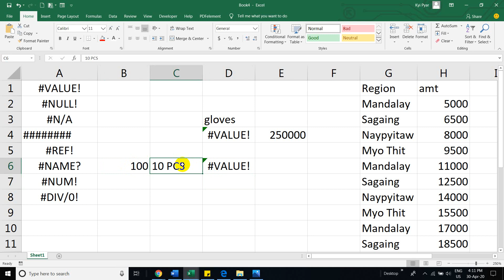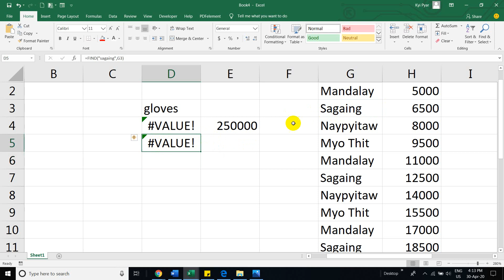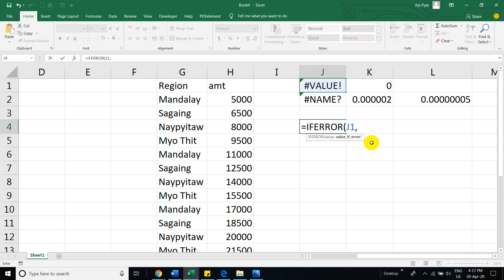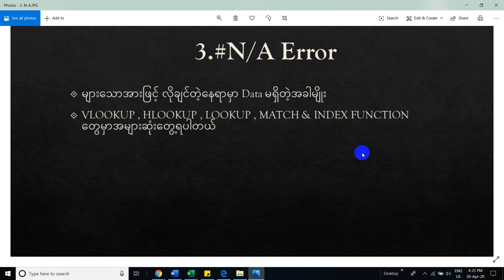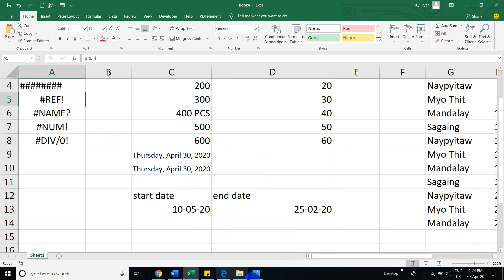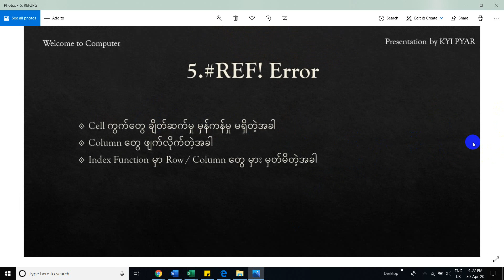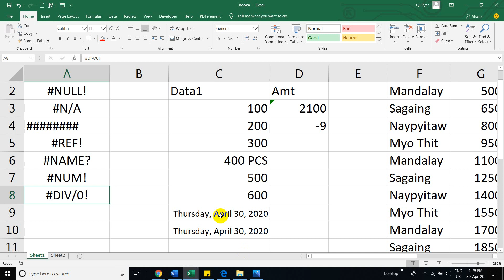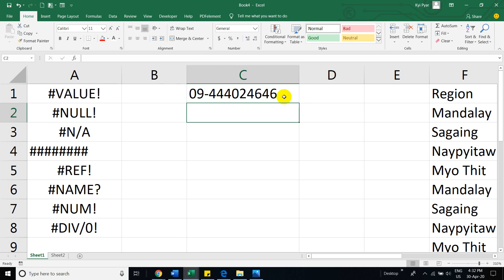Excel Formula Error တွေကို ဘယ်လို ပြန်စစ်ရမလဲ ? (KCC)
Excel Formula Error တွေကို
ဘယ်လို ပြန်စစ်ရမလဲ ?

မေးထားသူ တော်တော်များများရှိတဲ့အတွက်
အားလုံး လေ့လာလို့လွယ်အောင် ...
နမူနာ သင်ခန်းစာလေး ဝေမျှပေးလိုက်ပါတယ် ...

အဆင်ပြေပါစေရှင် ...
Kyi Pyar (KCC Computer)